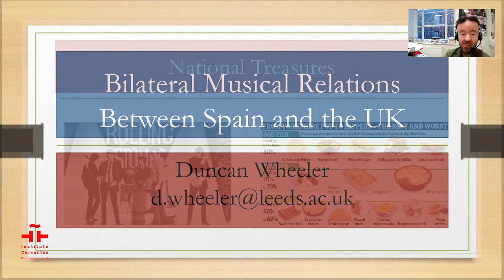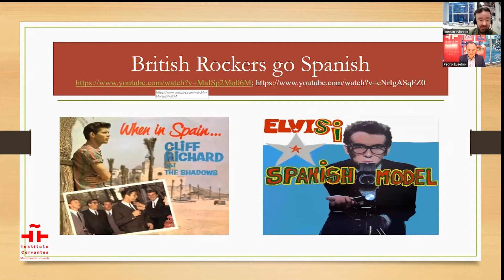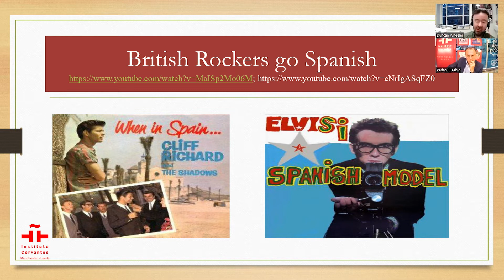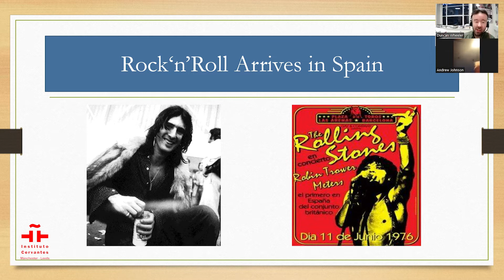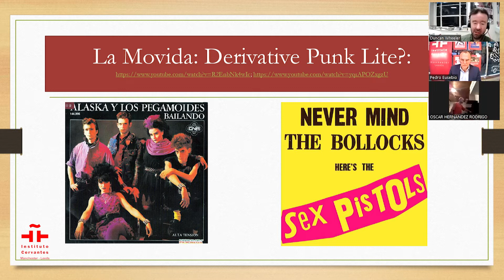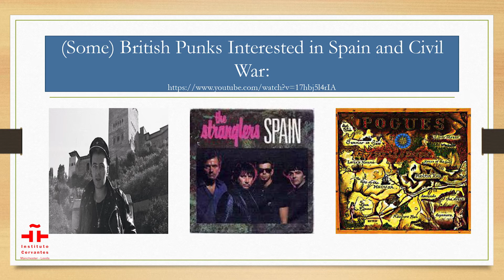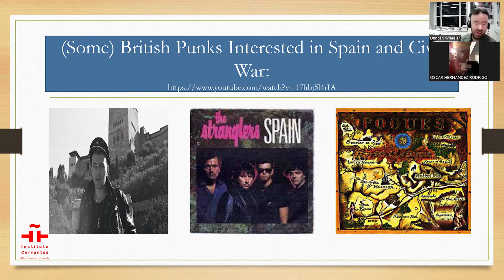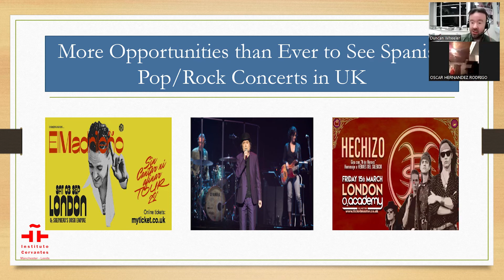'Bilateral musical relations between th UK and Spain (1960-2000), by Duncan Wheeler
'Hispanglia: the traces of Spain in the United Kingdom'
Lecture: 'Bilateral musical relations between th UK and Spain (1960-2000)', by Duncan Wheeler (University of Leeds).

'Hispanglia: las huellas de España en el Reino Unido'
Conferencia: 'Relaciones musicales bilaterales entre el Reino Unido y España (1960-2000), por Duncan Wheeler (Universidad de Leeds).